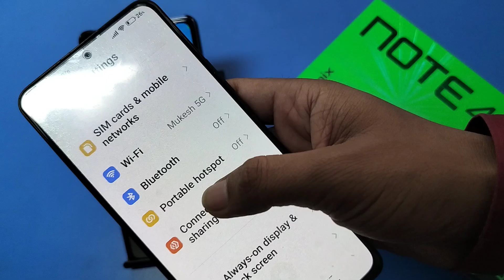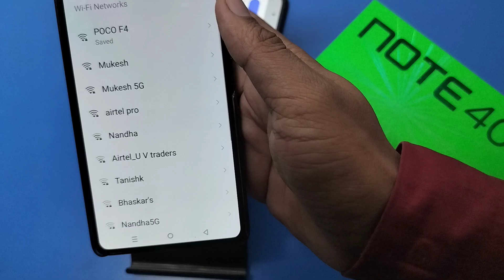How To connect to Wi Fi using QR code Infinix Note 40x 5G || Infinix me Wi Fi ko Qr code se connect